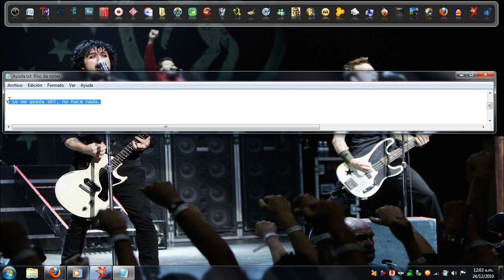Necesito ayuda para montar una imagen .iso con el daemon tools (GTA IV)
Necesito ayuda para montar una imagen .iso con el daemon tools.
Tengo una pregunta sobre el GTA IV: ¿Porque me pasa esto? Yo tengo descargado el GTA IV para PC, en formato ISO. También tengo el daemon tools y hago como me dicen todos los tutoriales, pero no me funcionan.
Se me queda ahí, no hace nada.

Hace días que estoy con esto, ya probe con instalar diferentes Daemons Tools pero no puedo. Tengo muchas ganas de jugarlo. El que pueda ayudarme, muchas gracias!!!